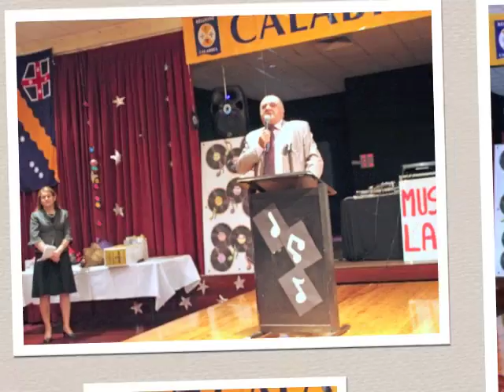Calabria Centro C scialata night 2011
Sdideshow